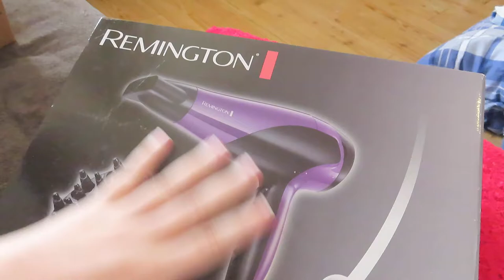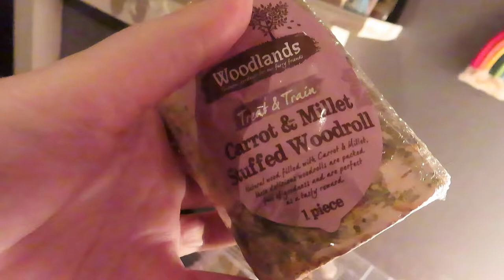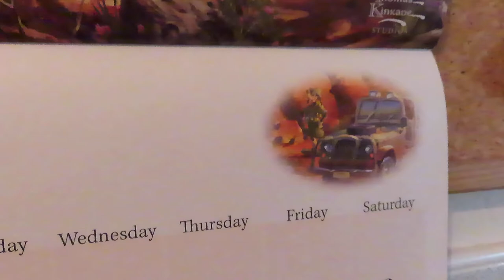McFly Concert Finally & My 6 Week Surgery Check Up! | Vlog #89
In this video I finally get to see my boys at the McFly Concert in Glasgow and I have my 6 week surgery check up! We also may have got a pet cam...

I'm Samantha and I'm a Scottish Vlogger! I'm in my 20s and YouTube is my hobbie! I love all things Disney, Harry Potter, Movies and Orlando. :)

Recorded using: Canon SX740hs Camera